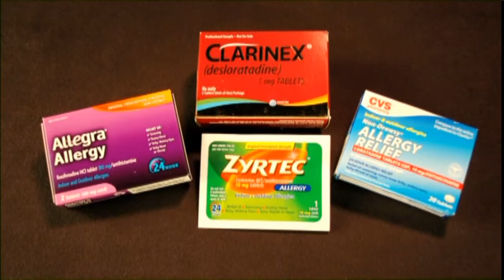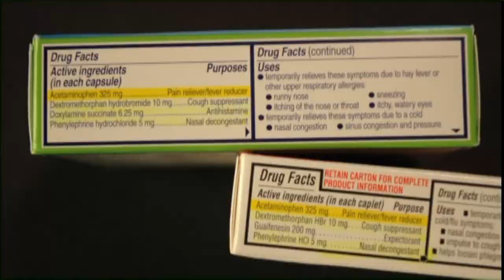Dr. Sandra Fryhofer - Your Health Matters - Pollen Nation - Allergies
Spring and pollen are in the air.

You know the miseries: watery, itchy eyes, sneezing, tickly throat .
And when your nose gets stopped up, the snoring can wake YOU up.

Allergies are usually triggered by something like pollen, or pet dander. Your immune system over reacts to the irritants, and releases chemicals like histamines and leukotrienes; they irritate the lining of your respiratory tract, and cause these symptoms.